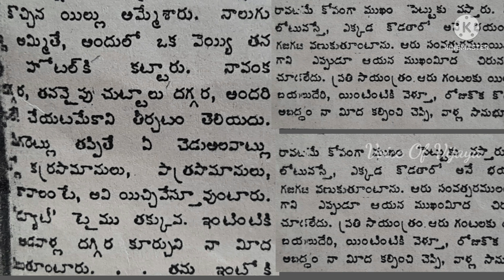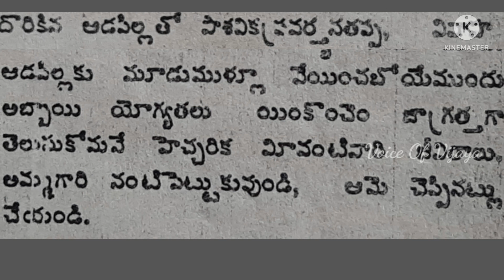మాలతీ చందూర్||జవాబులు||Part-2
మాలతీ చందూర్|జవాబులు||Part -2||@Voice Of Vijaya